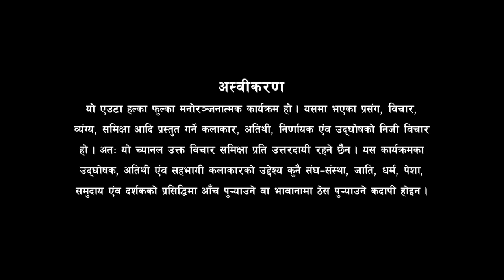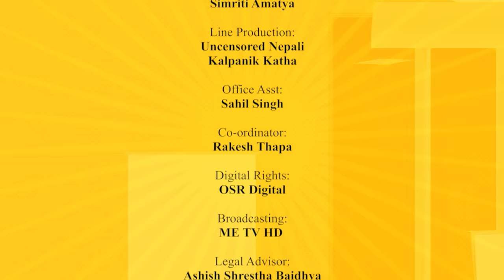COFFEE RAW KOIRALA || EPISODE 4 || Suman Koirala || VEK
Director:
Pranesh Gautam

Presenter:
Suman Koirala

Post Production:
Sagar Dahal

DOP:
Abhik Risal

Editor:
Sagar Dahal

Assistant Director:
Umang Luitel

Set Designer:
Pranesh Gautam
Sushil Basnet

Logo Design:
Amogh Aryal

Animation/Poster Design:
Vijay Bashyal

Marketing:
Deekay Shrestha

Photography:
Shreedhar Poudel

Camera Department:
Sagar Dahal
Sahil Singh
Abhik Risal
Umang Luitel

Light:
Sagar Dahal

Make Up:
Simriti Amatya

Line Production:
Uncensored Nepali

Office Asst:
Sahil Singh

Co-ordinator:
Rakesh Thapa

Digital Rights:
OSR Digital

Broadcasting:
ME TV HD

Legal Advisor:
Ashish Shrestha Baidhya

Special Thanks:
Pujan Adhikari
Shraddha Prasai
Bishal Gautam